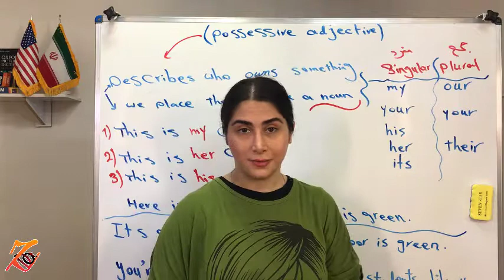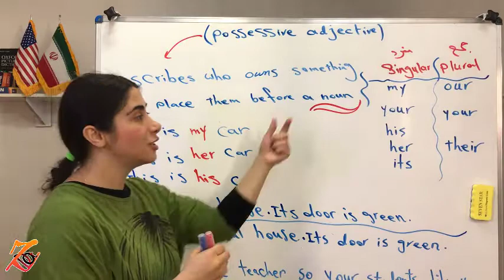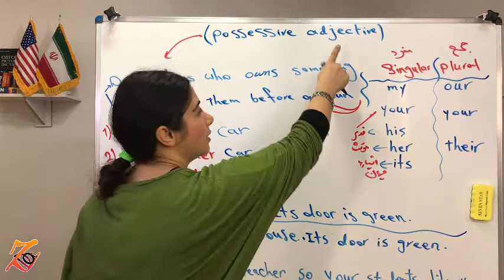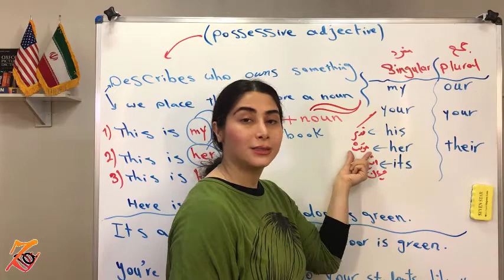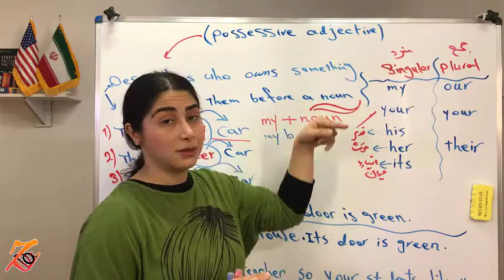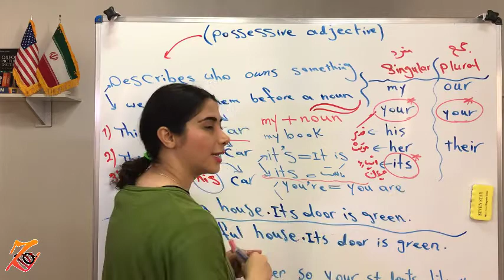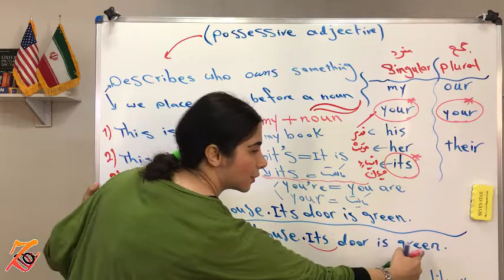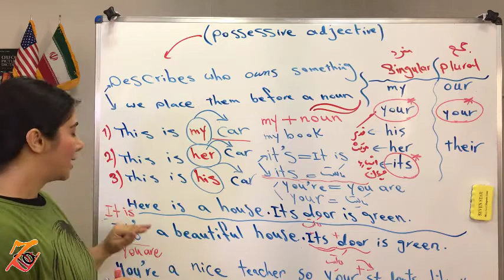اموزش صفات ملکی در انگلیسی / صفت های ملکی در انگلیسی/ مالکیت در انگلیسی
اموزش صفات ملکی در انگلیسی / صفت های ملکی در انگلیسی/ مالکیت در انگلیسی. در این درس از تیم زبان دات صفات ملکی در انگلیسی به همراه  معنی و تلفظ صحیح اموزش داده شده است.علاوه بر معنی و تلفظ، نحوه استفاده صحیح این صفات (صفات ملکی در انگلیسی) به طور جامع اموزش داده شده است. صفات ملکی در انگلیسی همیشه همره یک اسم در جمله انگلیسی استفتده میشود . کاربرد صفات ملکی در جمله انگلیسی همراه با اسم های جمع و مفرد در قالب مثال های متنوع تدریس شده است .اکثر زبان اموزها صفات ملکی و ضمایر فاعلی به جای یکدیگر استفاده میکنند .اما پس از دیدن این ویدیو شما دیگر چنین مشکلی نخواهید داشت و کاملا در استفاده از صفات ملکی در انگلیسی برای بیان مالکیت مسلط خواهید بود.

پاسخگویی سوالات و نظرات شما عزیزانم از طریق کامل و کانال تلگرام خواهم بود

zabandot,
ZABANdot
,ZabanDot,
english with mahnaz,mahnaz,
زبان دات
,مهناز
,زبان داد,
انگلیسی با مهناز
,گرامرمهناز,
انگلیسی مهناز
,zaban dot
,اموزش صفات ملکی در انگلیسی / صفت های ملکی در انگلیسی/ مالکیت در انگلیسی,صفات ملکی در انگلیسی,اموزش صفات ملکی در انگلیسی,
صفت های ملکی در انگلیسی,
مالکیت در انگلیسی
,مالکیت درزبان انگلیسی
,اموزش زبان انگلیسی از صفر تا 100,
آموزش زبان انگلیسی
,اموزش انگلیسی از پایه
,یادگیری زبان انگلیسی
,یادگیری زبان انگلیسی از پایه,زبان انگلیسی